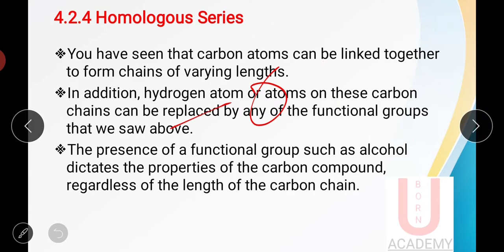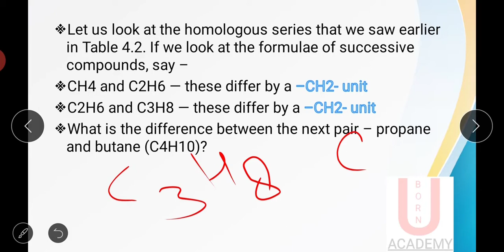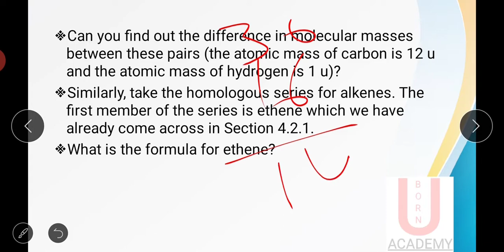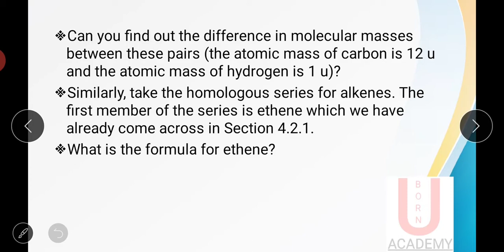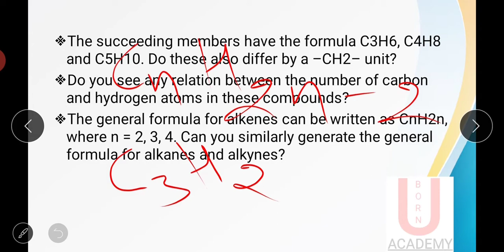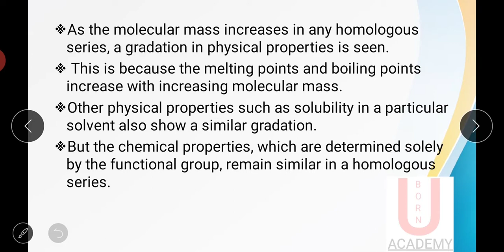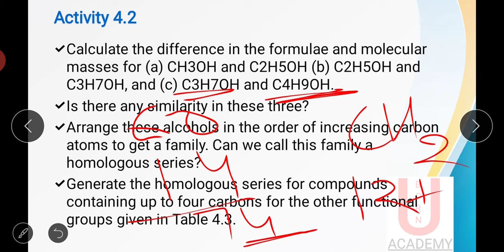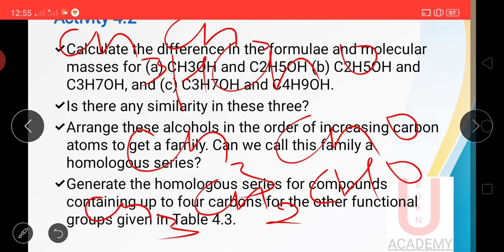कक्षा 10 Science Chapter 4 Part -8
# कार्बन और उसके यौगिक
# NCERT कक्षा 10 Science Chapter 4

इससे पहले सभी वीडियो कक्षा 10 के chapter 1 और chapter 2 और chapter 3  के लिंक नीचे दिए गए हैं।

Class 10: Carbon And Its Compound